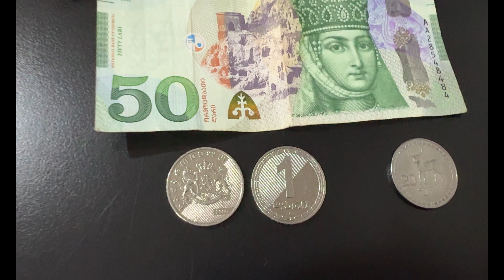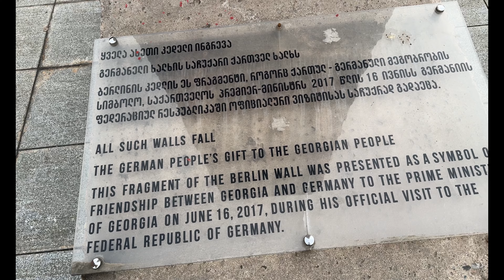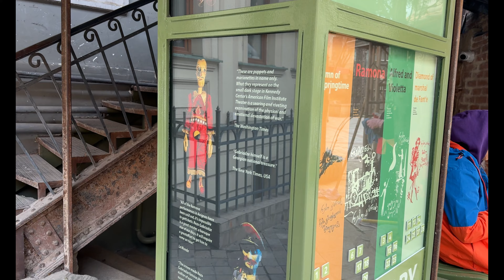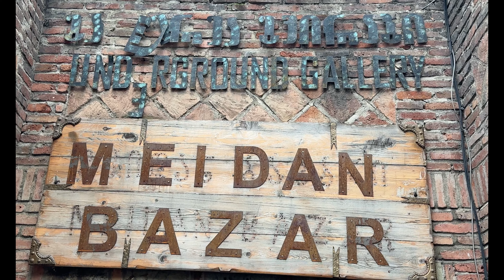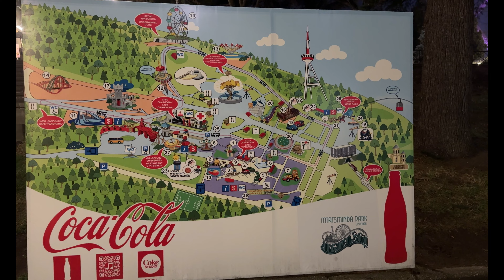GEORGIA 🇬🇪 ¿Qué ver? Tiflis, Gori, Miskheta, Uplistsikhe,… Ruta por el país ❤️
A medio camino entre Europa y Asia se encuentra Georgia. Un país plagado de historia, monumentos y ricos paisajes. No te pierdas mi vídeo en Georgia y comenta lo que te guste! GRACIAS

Estoy en Instagram @tonibarranco